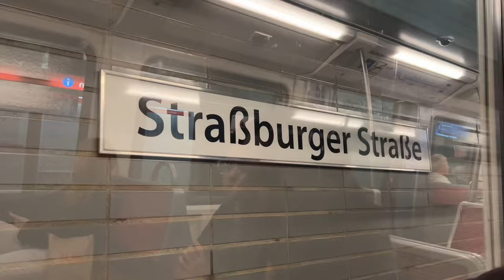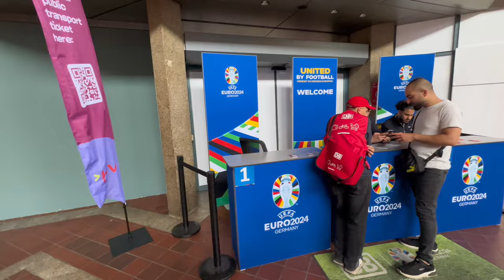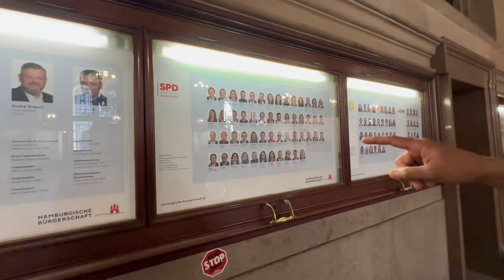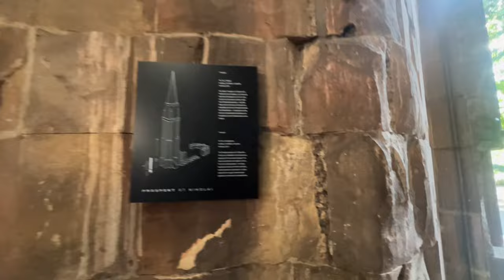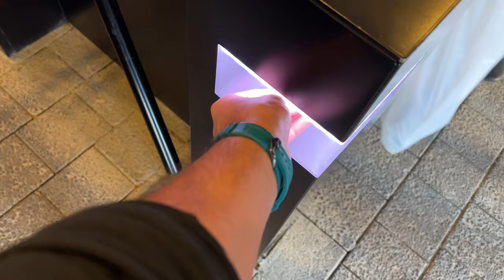Germany main mahatma gandhi ka name se kia bana hai ?